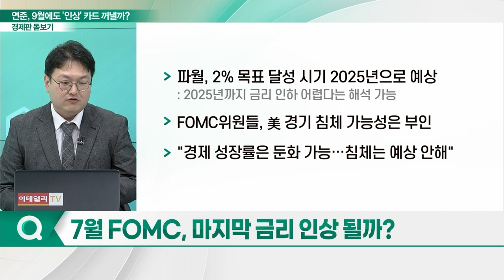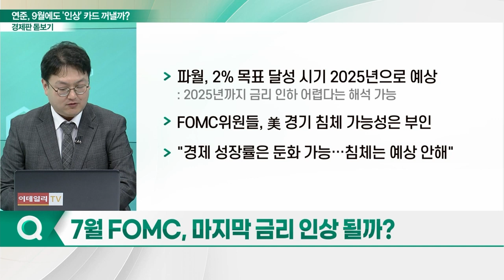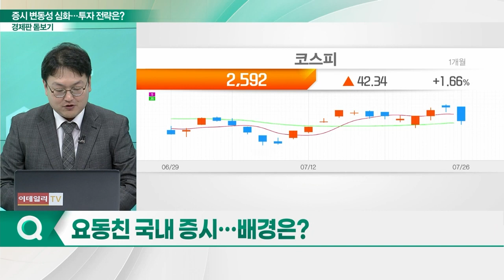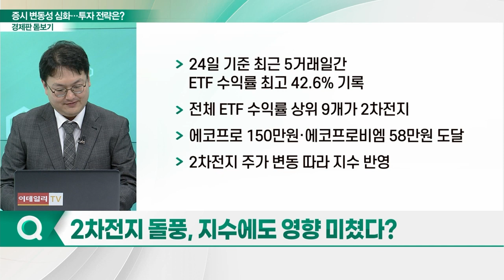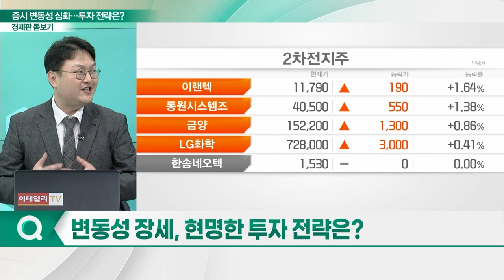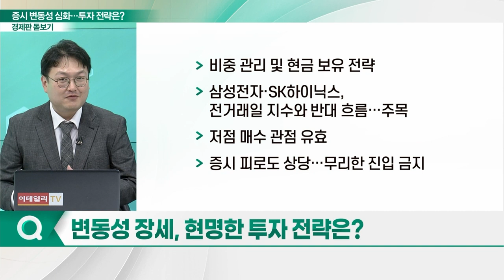변동폭 키우는 국내 증시... 현명한 투자 전략은?_경제판 돋보기 (20230727)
Q. 7월 FOMC, 마지막 금리 인상 될까?
Q. 긴축 가능성 열어둔 파월… 국내 증시 영향은?
Q. 더욱 커지는 한미 금리차… 이대로 괜찮을까?
Q. 증시 변동성 심화… 투자 전략은?
Q. 긍정적 지수 흐름에도 하락 종목 다수, 왜?
Q. 2차전지 돌풍, 지수에도 영향 미쳤다?
Q. '모멘텀 둔화' 증시, 언제까지 이어질까?
Q. 변동성 장세, 현명한 투자 전략은?